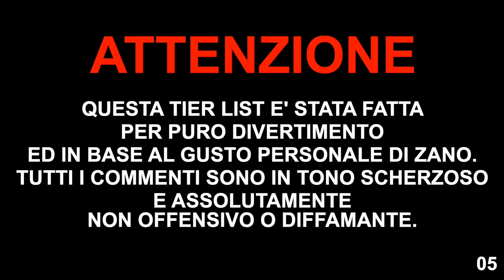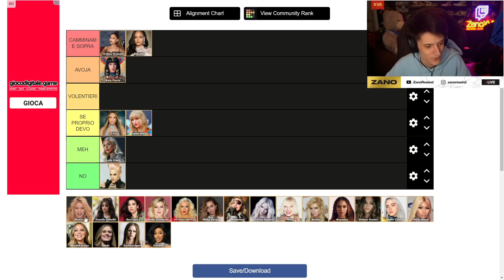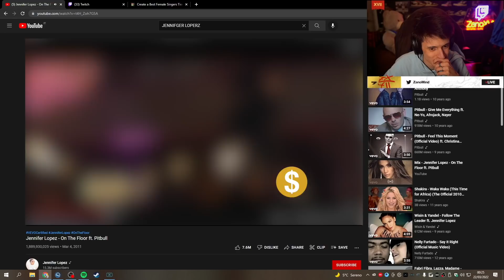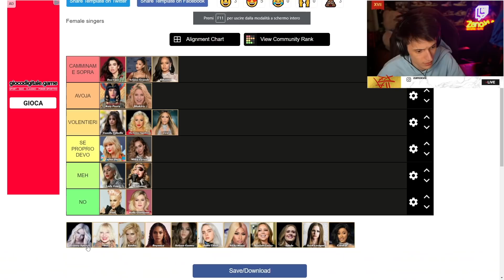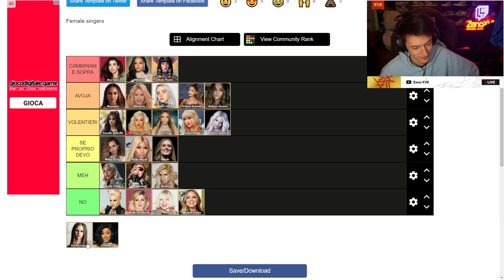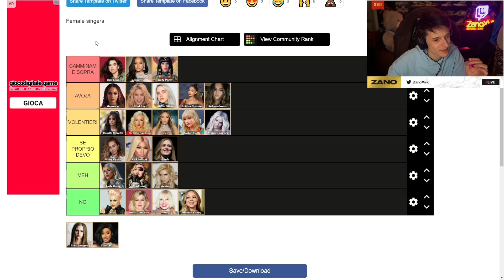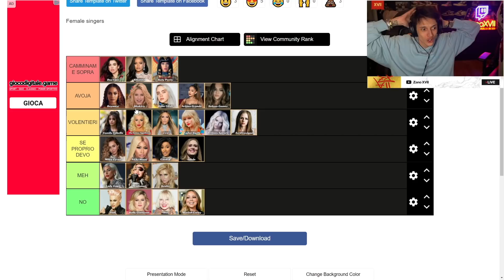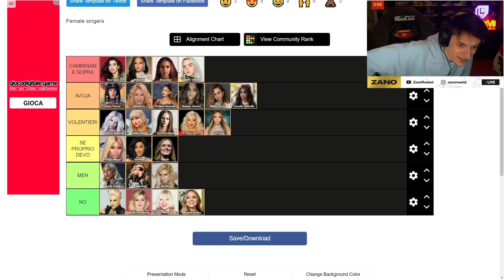LA TIER LIST DELLE CANTANTI PIÙ BELLE